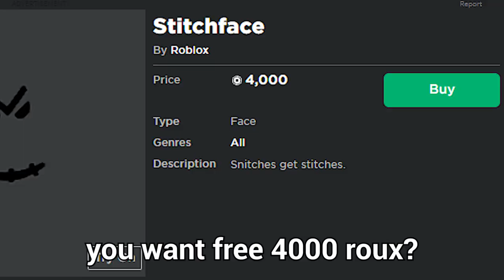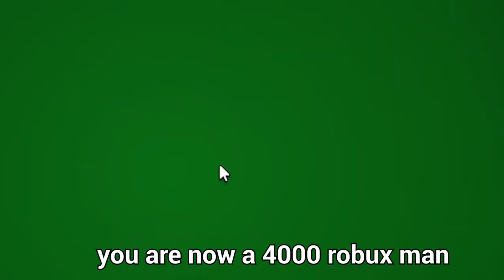Infecting people with STITCH FACE (Infectious Smile)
this video is like the stitch infection one lol .. well I never knew you can infect someone with other faces .. but you need the face gamepass I think .. I though the gamepass was kinda useless but its actually pretty fun to see people getting infected with other faces .. so yeah enjoy the video!